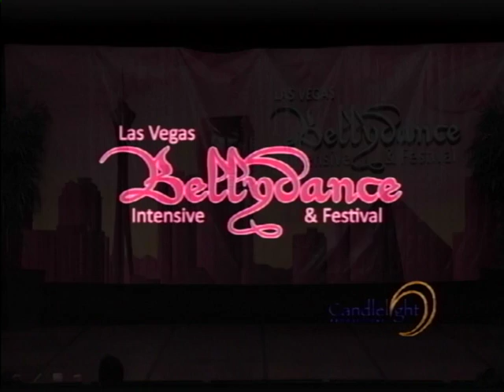Anastasia Dancing at Belly Dance Intensive 2012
Anastasia peforming at Belly Dance Intensive Festival 2012, Flamingo Hotel, Las Vegas, to "Iemanja" by artist, Melody Gardot. I do not have the rights to this music, it is strictly for personal use, purchased from itunes - I was not paid to make this video.
Video by Candlelight-Productions
Hair by Diva Dreads